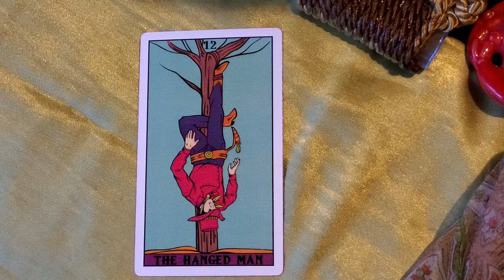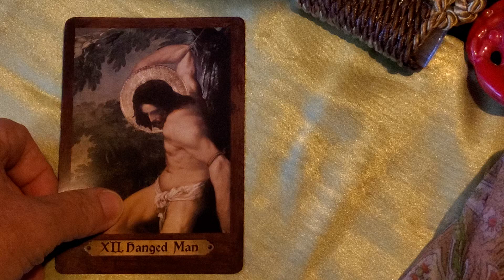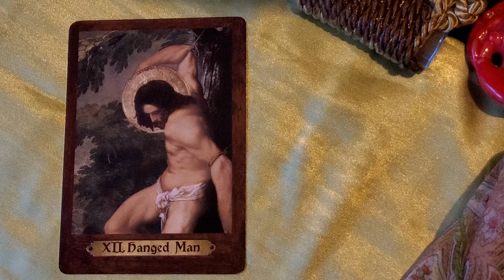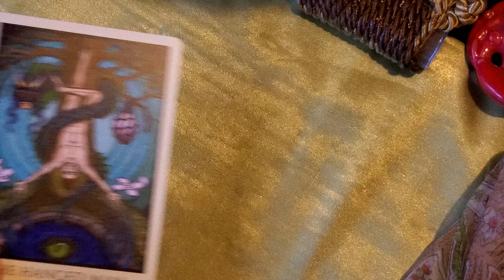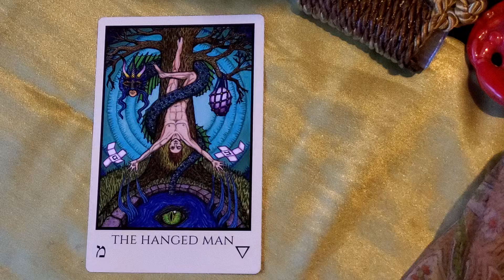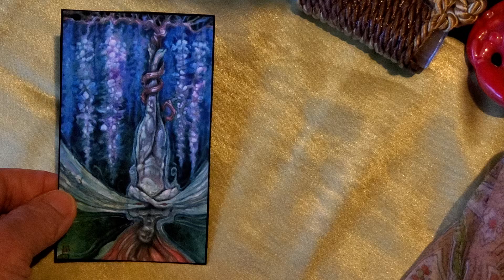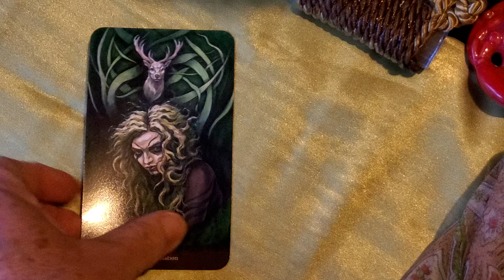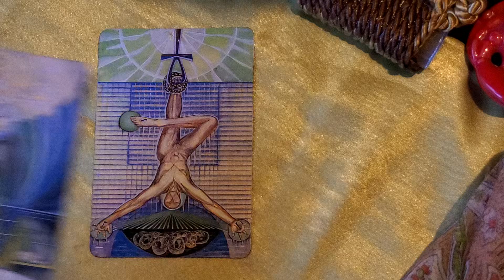toptarottrumps vr. to @musingsbymascha the Hanged Man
I didn't get super wordy here because I am trying to keep it succinct so we can all enjoy a few of these. I love seeing everyone's favorites and hearing their thoughts. I do have a suggestion for a longer video that I think is REALLY interesting if you have the time to listen.